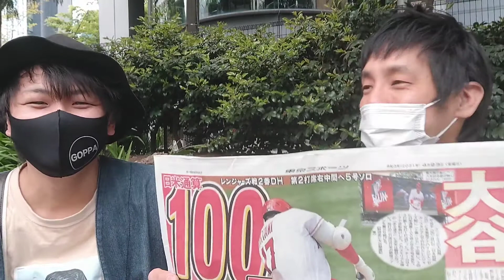【皆さんへお願い】エル・カブキ 2021/4/22 1129回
その日に起きた真偽不明のネットニュースを365日10分間、地下からお届け！

4/22のニュース
今日の新聞
CHIMPO
禁酒法
岡元あつこが「トゥナイト２」時代のマル恥話を赤裸々告白
など

【ゲスト ユウキロックさん！】
4/25(日)※時間早めました！
※月一新ネタ3本単独ライブ
「世界一決定戦」
【会場】秋葉原ZERO-G
【時間】開場13:30/開演14:00
【料金】
来場&配信 2000円+1d(500円)
配信 2000円
※URL

Podcast、Spotifyでも聴けます。

【今週のB級ニュース ベスト5  エル・カブキ】